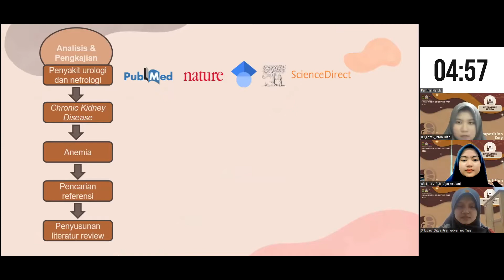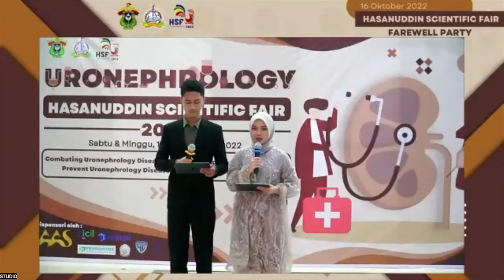Hasanuddin Scientific Fair 2022 | After Event